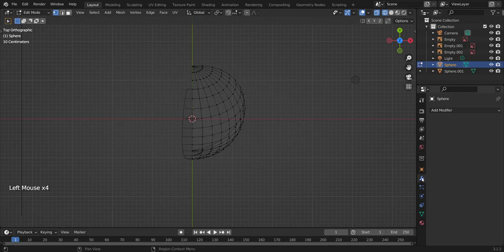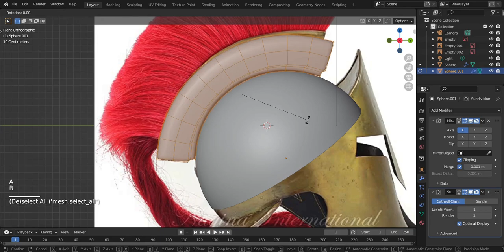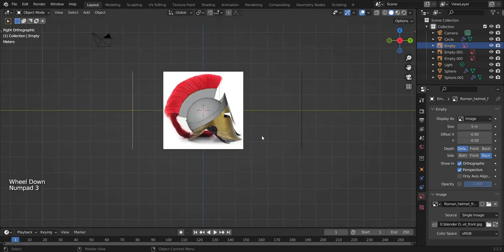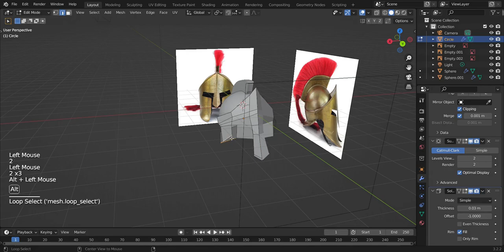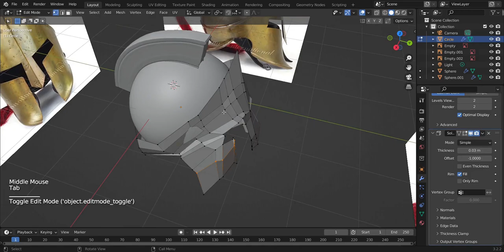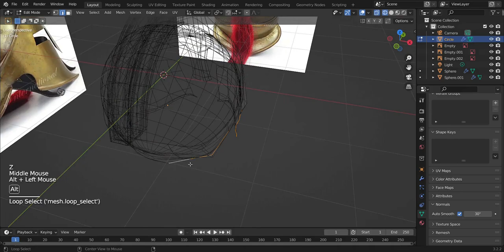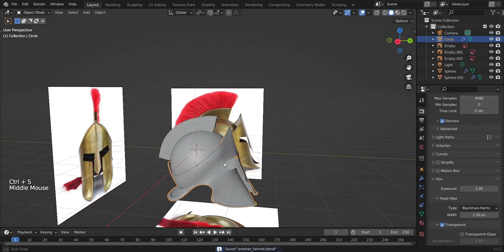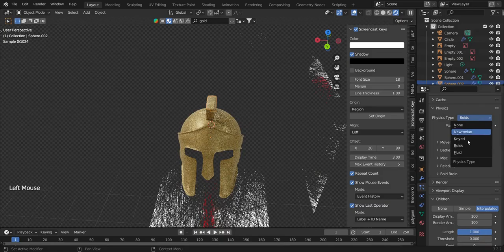Modeling a Roman helmet in blender 3.2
background music from @netuno_music